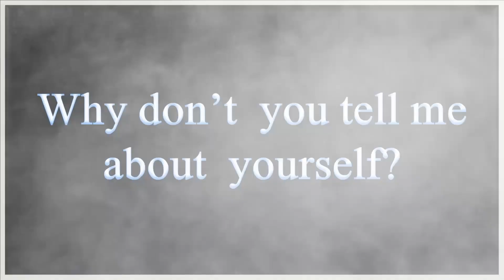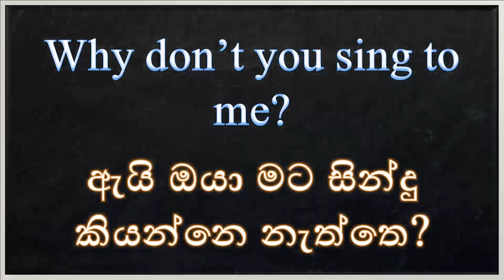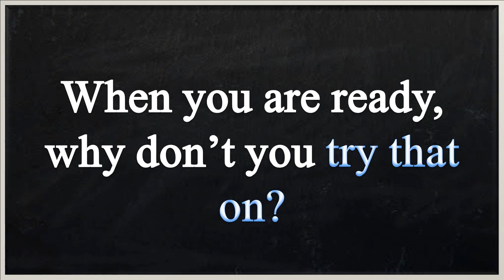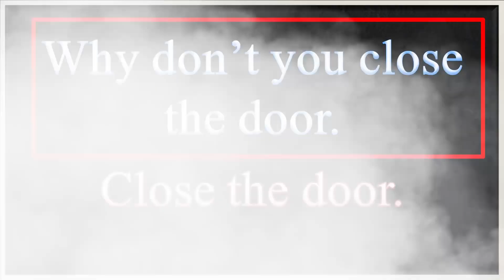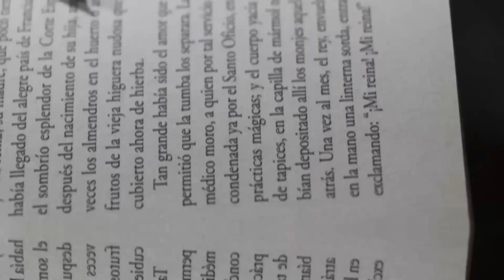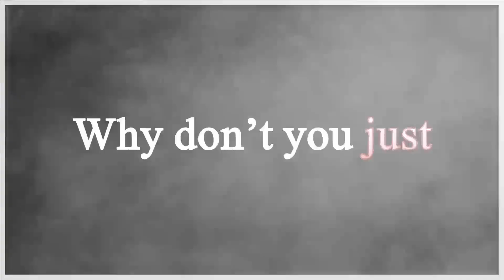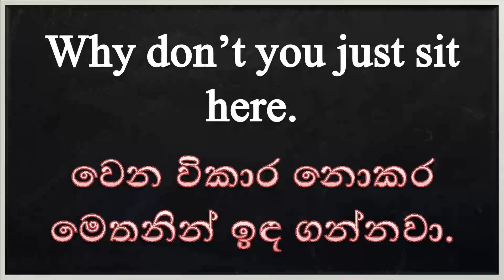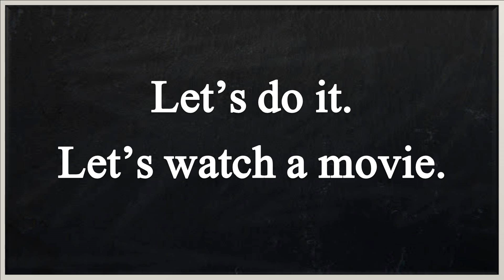WHY DON'T YOU කියල අහන්නෙ ප්‍රශ්නයක් නෙමෙයි! Spoken English in Sinhala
"Why don't you/ Why don't you just / Why don't I / Why don't we" are all used in different ways in spoken English. You will learn all about these in this lesson. They may seem like questions but

Learn Spoken English in Sinhala  with Hari Lesi Engreesi, the ultimate online school of learning English in Sinhala. The videos are made by Thimira Anjana, a lawyer with an llb degree (law) from the University of Colombo.

Spoken English free; Spoken English in Sinhala; Spoken English with Grammar;Learn Spoken English in Sinhala